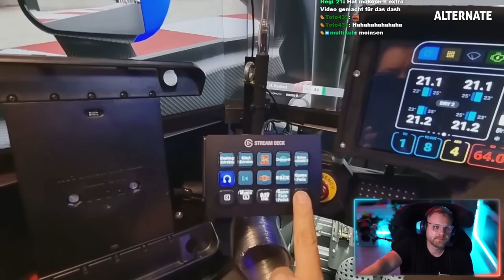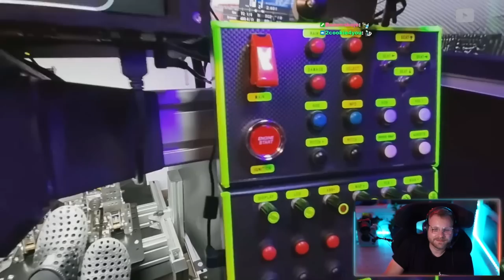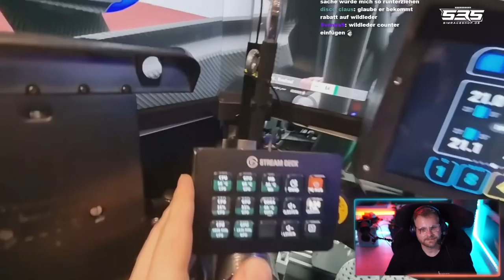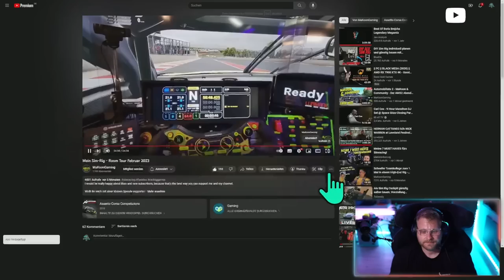Dieses Sim Rig haut mich einfach aus den Socken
**=Reflink